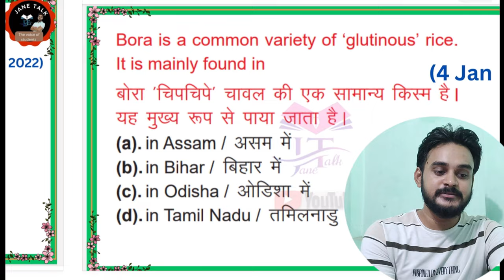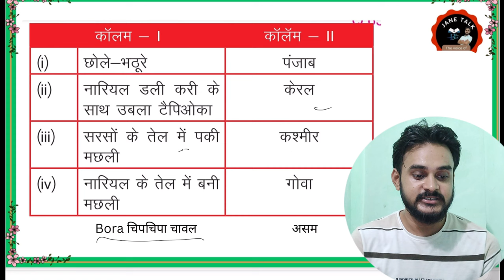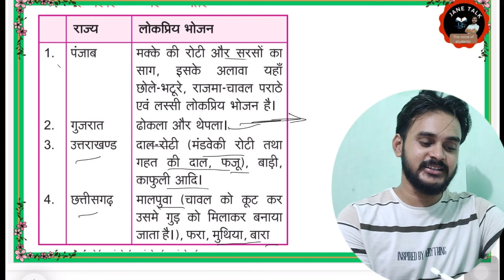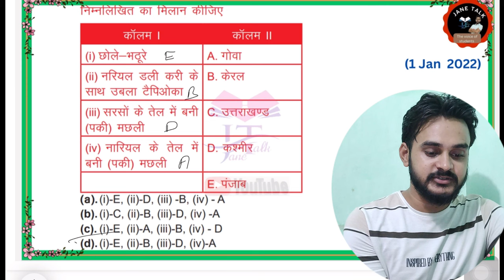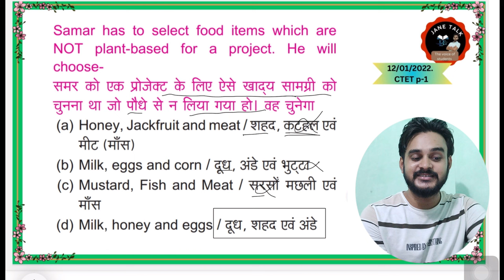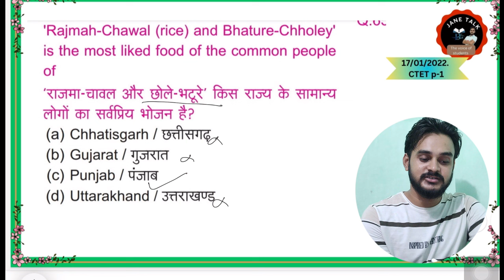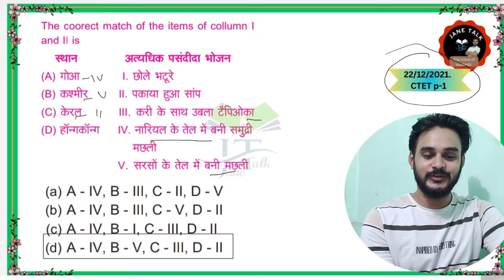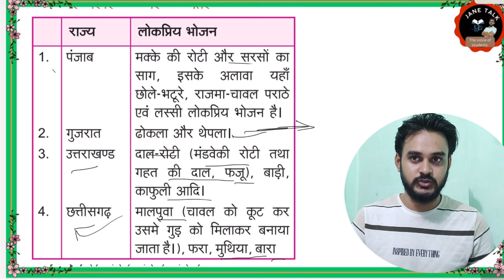Ctet EVS Important Question // प्रतीक वर्ष पूछे जाने वाला प्रश्न // CTET EVS mostly repeated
keep supporting
keep smiling

Everywhere.